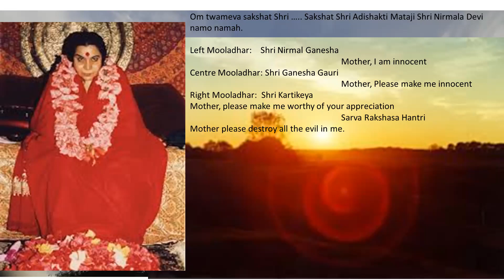Yogeshwara & Madhuryashakti of Viratangana - Morning Meditation